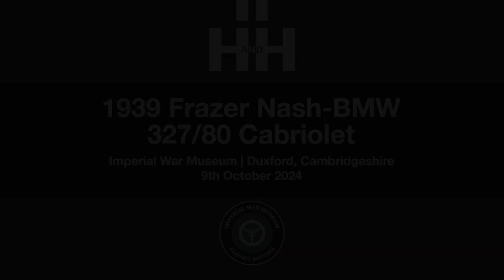1939 Frazer Nash BMW 327 80 Cabriolet - 1 of just 19 examples manufactured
9th Oct, 2024 13:00
Imperial War Museum | Duxford, Cambridgeshire

1 of just 19 examples manufactured, with c.12 reputed to have survived
Comprehensively restored by the TT Workshop in approximately 2005
Part of BMW UK's historic fleet from 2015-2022 and displayed at various events with BMW
Recommissioned by BMW in 2022
Cosmetically detailed while in the vendor's ownership and now presenting excellently
The reputation of BMW as a manufacturer of sporting motorcars initially started with the annual ‘Eifel Race’ event, held at the Nürburgring. On the 14th of June 1936, Ernst Henne beat a field that included 1½-litre single-seat racing cars driving the prototype of what would become one of the most iconic sports cars of all time – the legendary ‘328’. The 328 would go on to dominate the 2-litre race class and achieved outright victory in the 1940 Mille Miglia. The fact that the initial victory of 1936 had been achieved only eight years after BMW’s establishment as an automobile manufacturer made it all the more remarkable. To capitalise on the racing success, the company launched a new range of models that would become the foundation of its reputation as a manufacturer of highest quality cars with power and style. The 328 flagship of the range incorporated a lightweight tubular chassis and a powerful straight-six engine with overhead valves and triple carburettors.

Rewinding the clock somewhat to January 1st 1929, a former GN apprentice became managing director of AFN Ltd., H.J. ‘Aldy’ Aldington, was also a keen competitor. Dubbed the ‘High Priest of the Chain Gang’ by none other than Bill Boddy, his team finished second overall on the 1933 Alpine Trial. Determined to go one better the following year, he was dismayed to find that his Chain Gang Nashes were no match for BMW’s new 315 Two-Seater Sports. Thanks to financial input from A.F.P. Fane, AFN Ltd became the sole concessionaire for BMW in the UK during November 1934 with the resultant right-hand drive cars being offered as Frazer-Nash BMWs. This arrangement continued until the outbreak of war in 1939 when, unsurprisingly, it was rapidly terminated. Only 19 examples of the Frazer Nash-BMW 327/80s were imported and, it's believed, just 12 survive.

Imported by AFN Ltd into Isleworth in early 1939 for supply to its first owner and road registered ‘DAK 760’, the 327/80 is finished attractively in Midnight Blue over Cream with Blue pinstripes. Possessing a real presence and displaying none of the stately Teutonic pomp normally associated with pre-war German cabriolets, but echoes the elegant lines of thirties' Alfas with styling cues that suggest the work of those ‘swoopy’ Blue and Cream creations beloved of the French coachbuilders. The story is continued throughout the interior with lavish Navy Blue leather, with a beautiful dashboard fitted with Cream-faced Art Deco-style instruments and clocks surrounded by an array of Bakelite switches and knobs. The folding Blue soft-top appears in excellent condition and the jack etc. are neatly stashed in the engine bay.

Lavished with a full restoration in approximately 2005 by well-renowned marque specialists, TT Workshop, which included a full engine overhaul and gearbox renewal to the cost of some £17,000 before thereafter joining BMW UK's Historic Fleet in 2015. Remaining there for several years, the 327/80 was featured at various events and displays before the decision to rationalise the Historic Fleet was taken in 2022. Provided with a full recommissioning by BMW, the Frazer-Nash was then acquired by the vendor into his private collection, which does contain other significant BMWs. Used for events and shows during the vendor's ownership, the brakes were also overhauled by Norfolk Classics shortly after purchase, and now reputedly runs well. Cosmetically detailed by the vendor and then simply used and enjoyed, the Frazer-Nash now comes to market ready for the next custodian.

Having covered minimal mileage since the TT Workshop restoration (a believed 900 miles), this exceptionally rare, examples of the 327/80 rarely come to market making this an opportunity not to be missed for Frazer-Nash or BMW enthusiasts.

Paul Cheetham
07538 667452